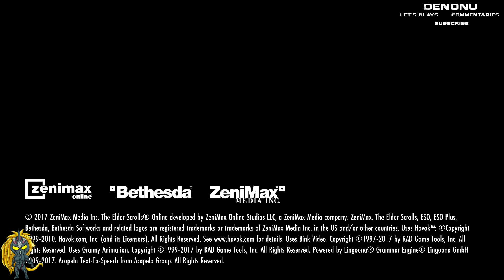The La Le Lu Le Lo Podcast Episode 4 Destiny 2 Upcoming Comic Tv Shows Trailers And Bad News